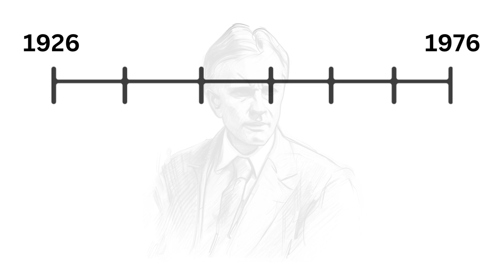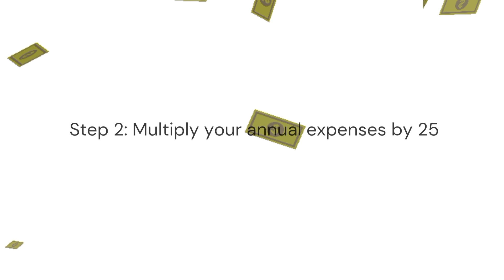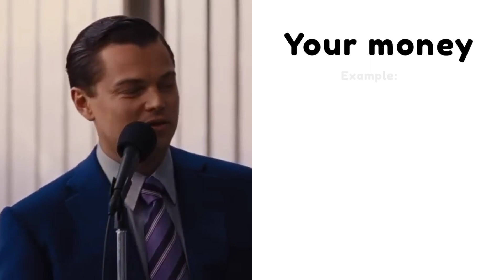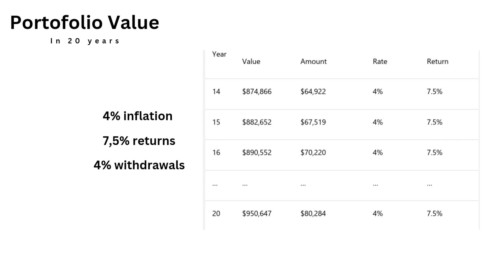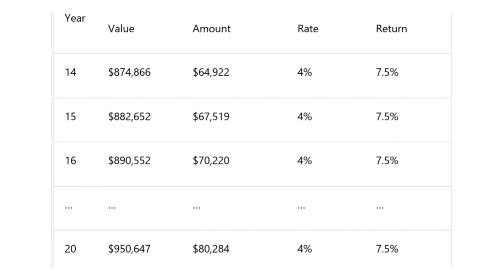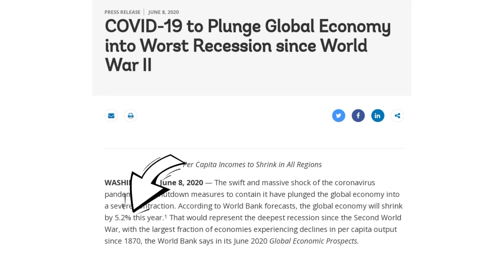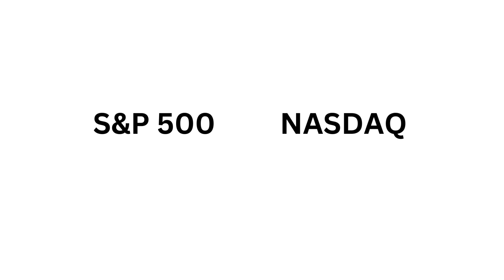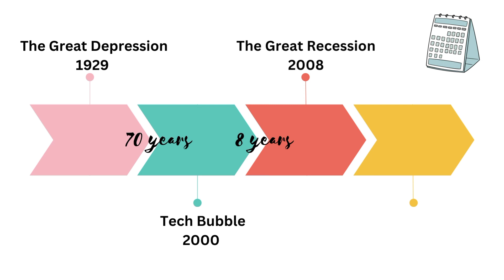Financial Freedom at 4%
🔐 Unlock Financial Freedom with the 4% Rule! 🚀

Are you ready to take control of your financial future? In this video, we demystify the powerful 4% rule, a proven strategy that can help you achieve early retirement and financial independence. 🌟

Discover the secrets of how to make your money work for you and create a secure retirement plan. We'll break down the 4% rule step by step and show you how to maximize your investments while ensuring a prosperous future.

In this video, you'll learn:
✅ What is the 4% Rule and how it works.
✅ Strategies to implement the rule effectively.

Don't miss this opportunity to gain valuable insights into financial planning and investment. Watch now and start your journey towards financial freedom! 💰💼